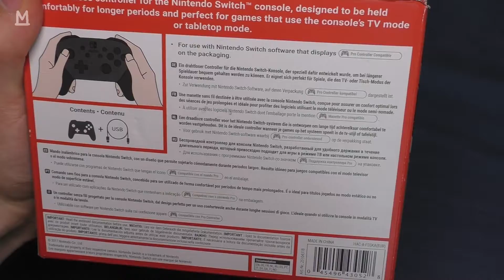Nintendo Switch Pro Controller Unboxing [Deutsch][HD]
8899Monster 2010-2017